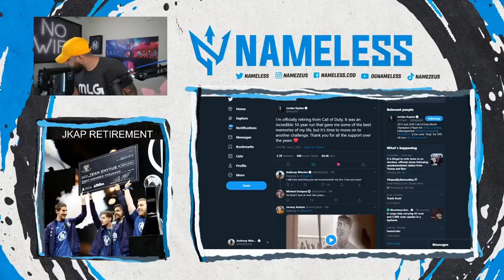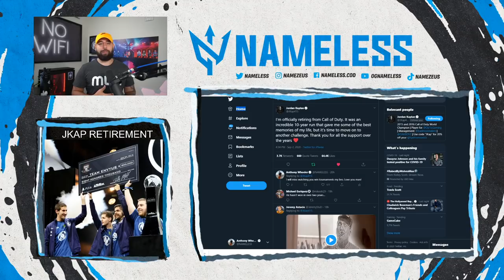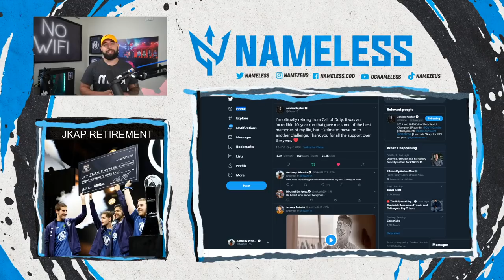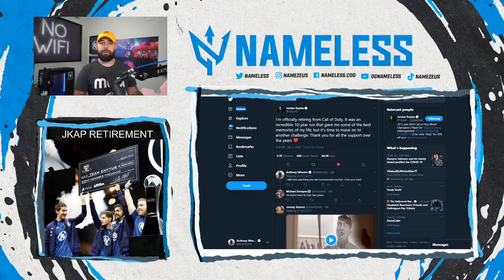JKap RETIRES from Call of Duty | Where does he rank all-time?